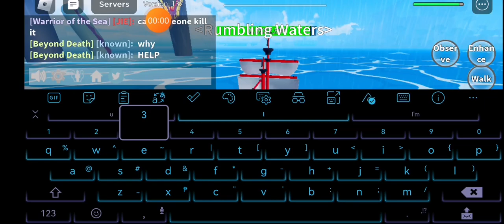3 SEA BEAST SPAWNED 🤯